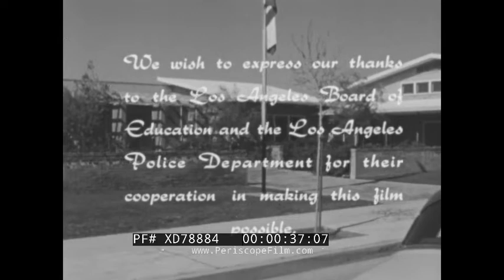“YOU CAN’T STOP ON A DIME” 1954 DRIVER'S ED / TRAFFIC SAFETY FILM CAR STOPPING DISTANCE XD78884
This black-and-white film is a Sid Davis Production from 1954 made in cooperation with the Los Angeles Board of Education and the Los Angeles Police Department. Sid Davis produced many similar educational films during the 1950s and 60s. In this film, a teacher and a police officer teach a group of schoolchildren the safety practices when having to bicycle or cross streets, by demonstrating the distances it can take bicycles and cars to stop when considering their speed and the driver’s reaction time.

“You Can’t Stop on a Dime” title banner (00:24). School children are seated on rows of benches in a schoolyard to participate in a traffic safety class (00:43). A safety teacher introduces the class accompanied by a police officer (00:53). Children raise their hand to volunteer to assist the police officer in a demonstration (01:16). He selects two students (01:18). He gives the students instructions (01:37). One of the two students starts running when signaled to (01:51). He stops running at the sound of the whistle from the police officer (01:56). Two students measure the distance between the student’s position at the sound of the whistle and the position where he stopped (01:57). Then second students attempt the same experiment but walks instead of running (02:22). The distance between the position of the student and her position when the whistle sounded is measured (02:33). The safety teacher explains how speed affects the reaction time between hearing the whistle and fully stopping (02:45). Two students cross a street at an intersection, one running and one walking (02:54). Two students demonstrate the importance of waiting for a green light when crossing a street at an intersection (03:06). Two students are waiting to cross the road at an intersection (03:40). They demonstrate how to properly look to their sides before safely crossing the street (03:59). The reaction time between the sound of the whistle and the full stop is tested by two students riding bicycles (04:16). A student rides her bike in the street and manages to stop her bicycle before hiding a reversing car (06:25). The police officer is demonstrating the blind spots of an automobile to the students in the schoolyard (06:53). Two children wait to cross the road, knowing they are in a driver’s blind spot (08:14). School children demonstrate how to wait for a car to fully stop at every lane before crossing the street at an intersection (08:34). The police officer and a driver enter a car to demonstrate the time it takes the car to come to a full stop after the signal is given (09:11). “The End” on screen (10:40).